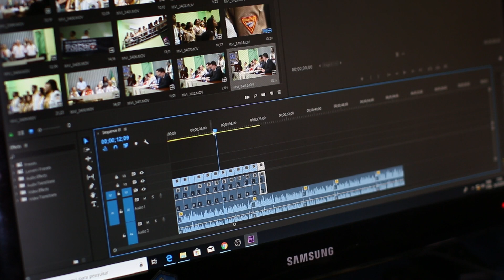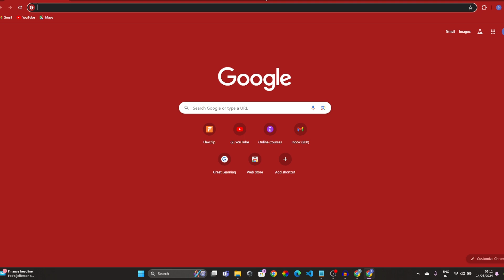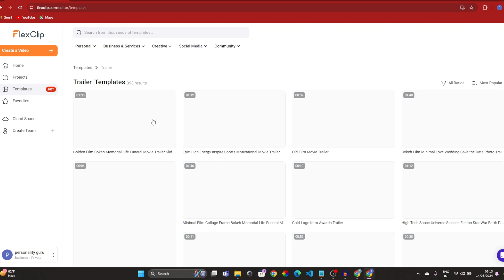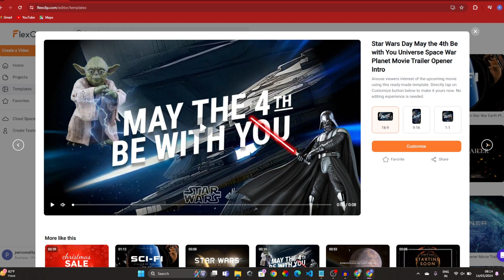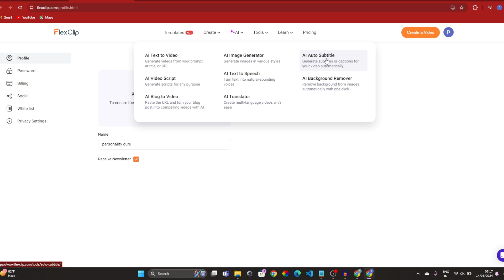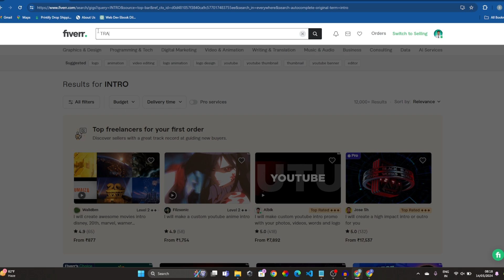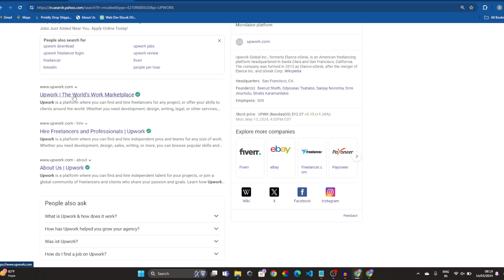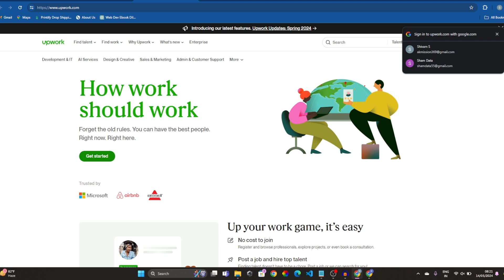Zero Money Investment and earn in lakhs| Part 6 | How to Earn Money Online in 2024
This is the 6th video of earn money online series. If you are really interested in earning money then watch the full series and all the videos in the series.

This video is packed with invaluable insights that could transform your crafting hobby into a full-time business. Get ready to be surprised and inspired as we reveal the secrets of selling handmade crafts online in 2024. Hit play now, and embark on your journey to financial freedom!

If you're serious about earning money online and achieving financial independence, this video is a must-watch. Equip yourself with the knowledge and tools to start making 1000 rupees a day online. Click play now and take the first step towards a brighter financial future!